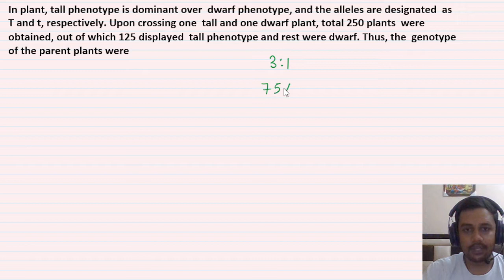In plant, tall phenotype is dominant over dwarf phenotype, and the alleles are designated as T and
In plant, tall phenotype is dominant over  dwarf phenotype, and the alleles are designated  as T and t, respectively. Upon crossing one  tall and one dwarf plant, total 250 plants  were obtained, out of which 124 displayed  tall phenotype and rest were dwarf. Thus, the  genotype of the parent plants were  (a) TT × TT (b) TT × tt